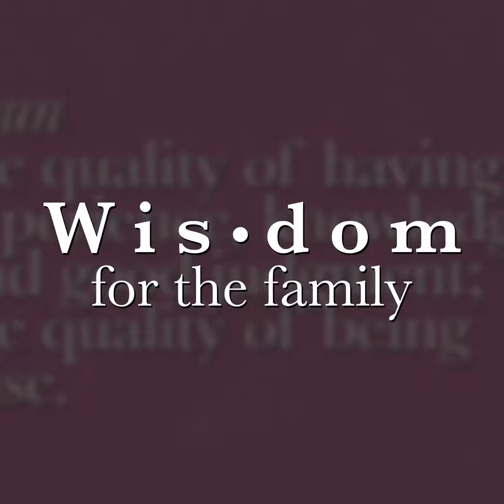Father's Day 2023 | Encouraging our Fathers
missing description